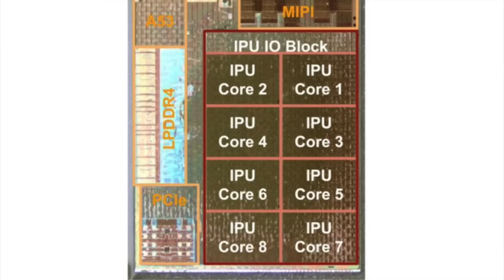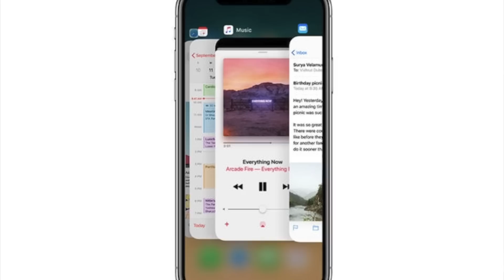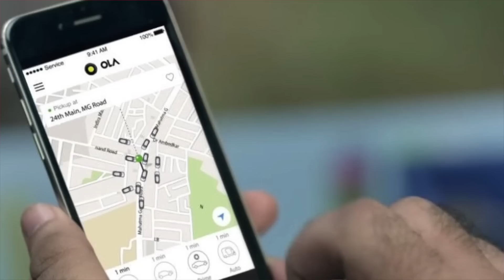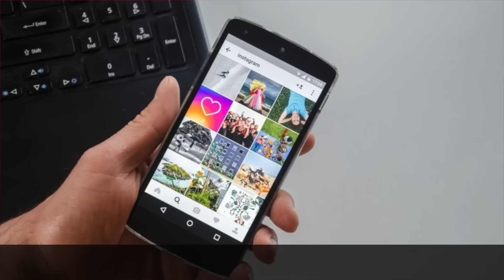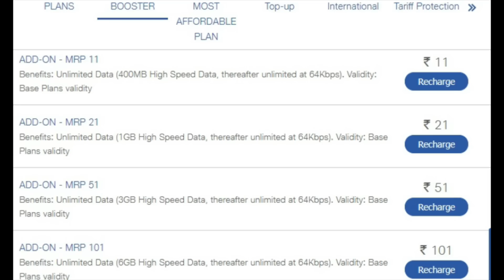Tech Talks #413 - Vivo 10GB RAM, 3310 4G, Jio MediaTek, iPhone X Down, Nokia 84 Gigabits/s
Namaskaar Dosto, Tech Talks ke is Episode mein maine aapse kuch interesting Tech News Share ki hai jaise Vivo X Play 7, Jio MediaTek Phone, Nokia 3310 4G, iPhone X Demange, Nokia 84Gigabits/s aur bahut kuch. Mujhe umeed hai ki yeh video aapko pasand aayega.